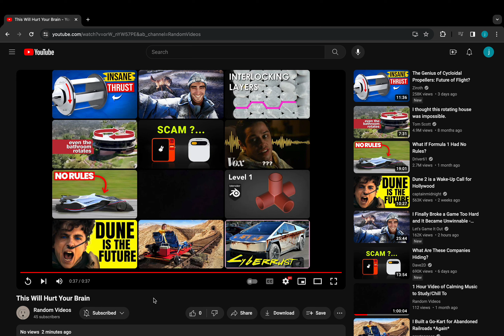This Video Will Hurt Your Brain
It really hurts.